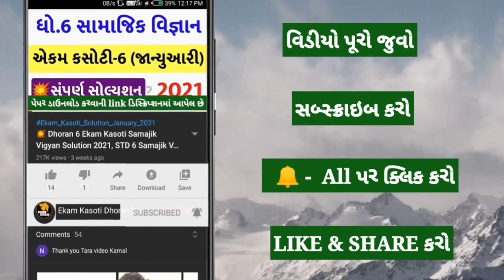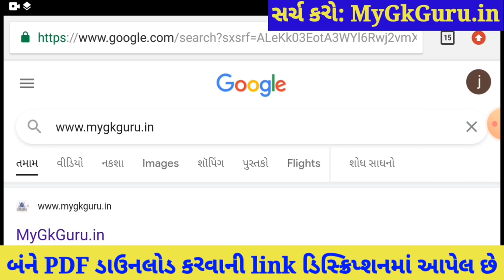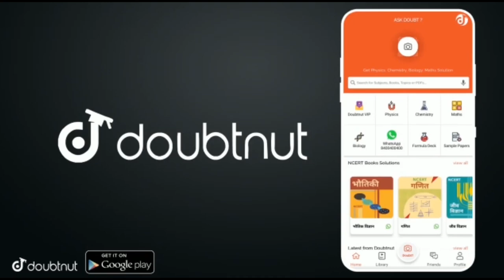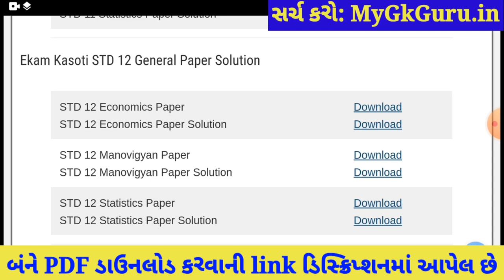💥 STD 12 Ekam Kasoti 7 Economics Solution, Ekam Kasoti 7 STD 12 Economics, STD 12 Ekam Kasoti 7March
STD 12 Economics Ekam Kasoti 7 Solution 2021, STD 12 Ekam Kasoti Economics 2021, Ekam Kasoti 7 STD 12 Economics, Ekam Kasoti STD 12 Economics, STD 12 Ekam Kasoti 7. Arthshastra

More Features :
1) Saari important books milengi solved video solutions ke saath
2) Previous year papers, Important PDFs, Question Bank
3) Crash Course, Mock Tests, Quiz
4) India's biggest student's community
& much more

3 Crore se zyada bachho ka bharosa!!
Other Related Search Queries :
Ekam kasoti 7 STD 12 Economics
Ekam Kasoti Dhoran 12 2021
STD 12 Ekam Kasoti Economics
Dhoran 12 Ekam Kasoti Economics
Economics Ekam Kasoti
Ekam Kasoti

in this video I am providing complete Ekam Kasoti std 12 Economics solution 2021. Economics ekam kasoti solution February 2021.
Ekam Kasoti Solution, Ekam Kasoti Std 12, std 12 ekam kasoti February 2021, Std 12 Economics ekam kasoti, Ekam Kasoti, Ekam Kasoti dhoran 12, Std 12 Ekam Kasoti Solution Economics, Gujarat board, Std 12 Unit test.